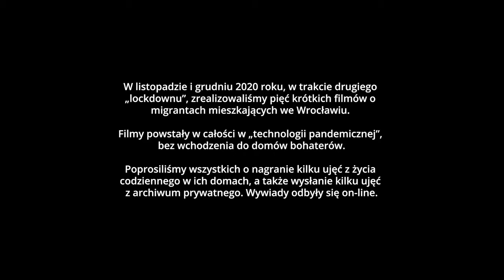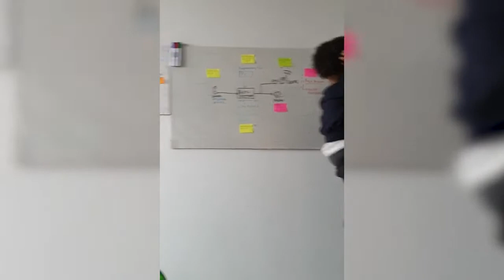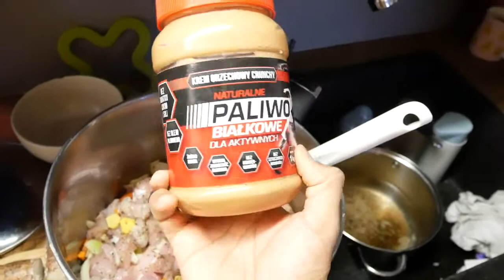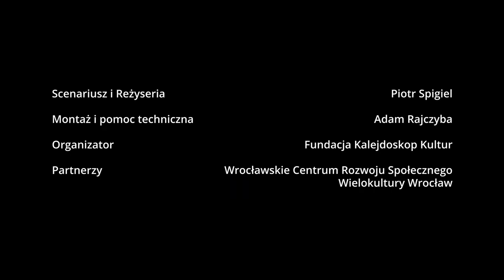Manasse Lolenga Angola Kolorowe Lustro Wrocławia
W trakcie drugiego lockdownu zrealizowaliśmy cykl filmów pt. Kolorowe lustro Wrocławia – o migrantach z Wrocławia. Filmy powstały w „technologii pandemicznej” – bez wchodzenia realizatorów do domów bohaterów, a jednak do ich domów macie szansę zajrzeć! Wybrane ujęcia nagrali sami migranci, podzielili się także swoimi zdjęciami archiwalnymi, żeby pokazać Wam kawałek swego świata i kultury.

Odcinek1: Poznajcie Manasse Lolenga z Angoli, jego wspaniałą rodzinę i przyjaciół.
Dlaczego Manasse wraz żoną wybrali Wrocław? Jak tutaj trafili? Czym zajmują się zawodowo? Jakie sekrety skrywa ich kuchnia? W jakim języku rozmawiają w domu i jak adaptują się tutaj dzieci?
Czy wiecie, że Polska i Angola obchodzą Dzień Niepodległości w tym samym dniu?

Film z cyklu „Kolorowe Lustro Wrocławia”, który powstał w ramach projektu Kalejdoskop Kultur 2020, współfinansowanego ze środków Gminy Wrocław w ramach programu „Wrocławska Strategia na rzecz Dialogu Międzykulturowego” 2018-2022